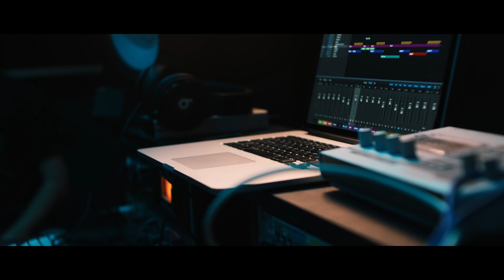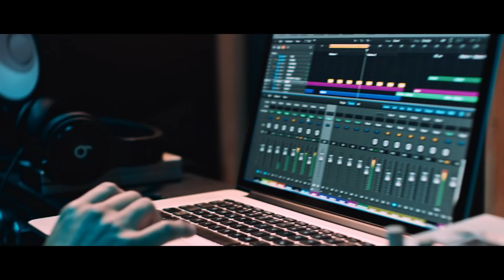Beats by Dre | KitschKrieg "Standard" | Beat x Beat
In the latest instalment of Beat x Beat we caught up with KitschKrieg and Trettmann about how they came together to create "Standard."